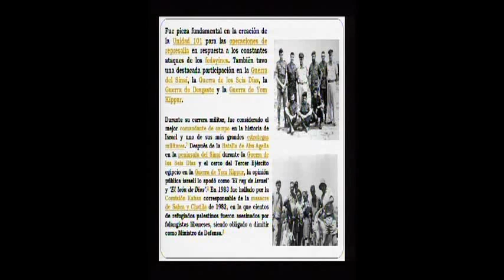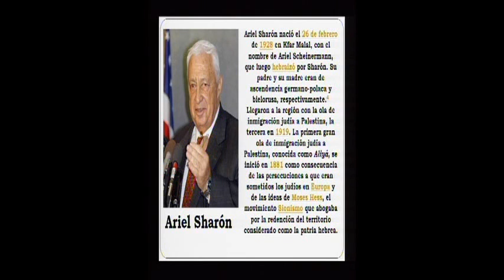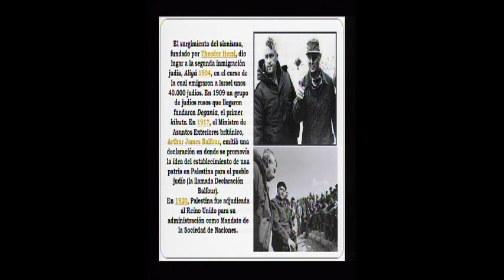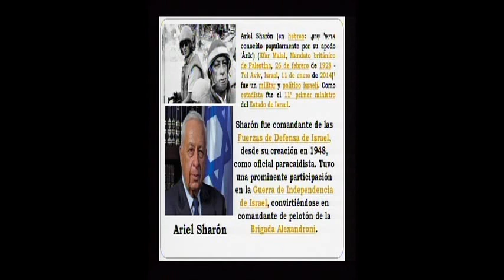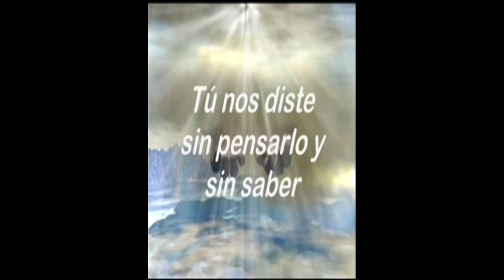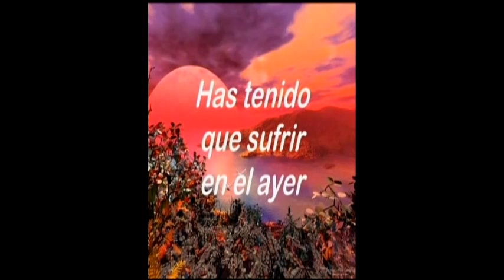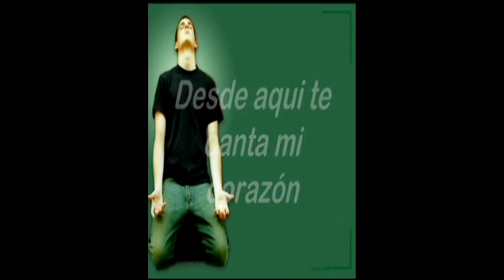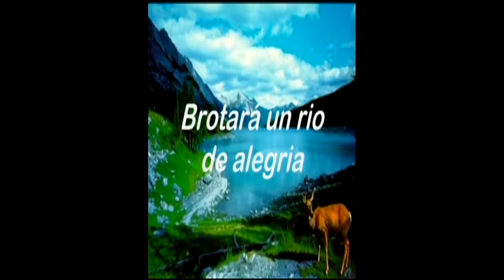ARIEL SHARON HASTA LUEGO MI GENERAL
ARIEL SHARON 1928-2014 TU MEMORIA NUNCA MORIRA.
SHULHAN ARUJ:
MELEC MEMIT UM HAYE UMATSMIAH YESHUA
O NUESTRO REY! HACES MORIR Y LUEGO RENACER HACIENDO GERMINAR LA SALVACION.
DESDE LA COMUNIDAD ISRAELITA DE HIGUEY REPUBLICA DOMINICANA
TE BENDECIMOS ISRAEL DESDE EL FONDO DE NUESTRA ALMA BENDITO SEAS ISRAEL,BENDITO SEAS POR SIEMPRE  Y PARA SIEMPRE..